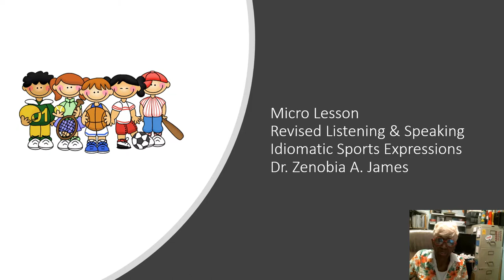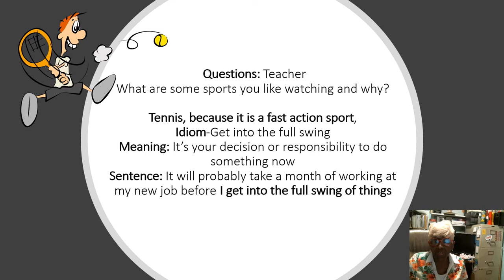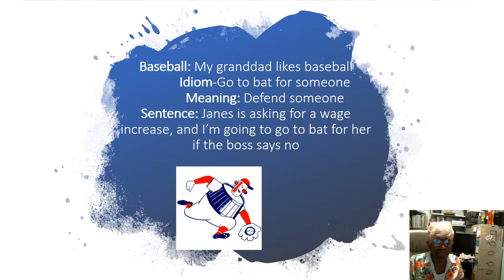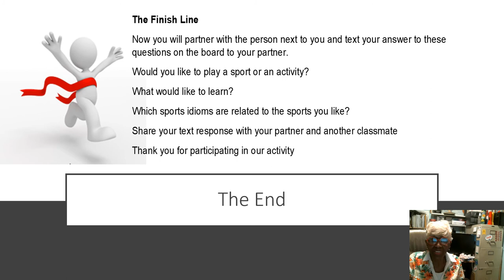Micro Lesson Revise Instruct and Model Idiomatic Expressions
Micro Lesson teaching with technology for Capstone 2